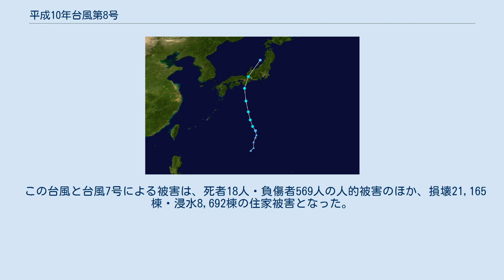平成10年台風第8号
平成10年台風第8号（へいせい10ねんたいふうだい8ごう、国際名：ワルド/Waldo）は、1998年9月に近畿地方に上陸し、翌日の台風7号とともに被害を出した台風である。
 進路図 1998年9月20日に沖ノ鳥島の北の海上で発生した台風8号は北に進み、21日16時前に和歌山県田辺市付近に上陸した。
その後は紀伊半島を北上し、21日21時に滋賀県北部付近で弱い熱帯低気圧に変わった。
熱帯低気圧は富山湾に進み、22日9時に北日本付近で消滅した。
なお、この台風上陸の翌日、先に発生した台風7号も紀伊半島に上陸した。
 この台風は、台風8号としては統計史上最も遅い日時に発生した。
また、9月以降にようやく8個目の台風が発生したのは、この年と1975年のみである。
 この台風と台風7号の影響により、四国東部、紀伊半島、東海地方を中心に大雨となり、期間降水量は和歌山県古座川町西川で557mmとなったほか、300～500mmに達したところがあった。
 また、台風7号の中心が通った各地で暴風となり、和歌山県和歌山市で最大風速32.4m/s（最大瞬間風速50.0m/s）、三重県津市で29.8m/s（同48.0m/s）、上野市で25.9m/s（同56.4m/s）を記録した。
 22日には、静岡県石廊崎で7.37mの有義波高を観測している。
 この台風と台風7号による被害は、死者18人・負傷者569人の人的被害のほか、損壊21,165棟・浸水8,692棟の住家被害となった。